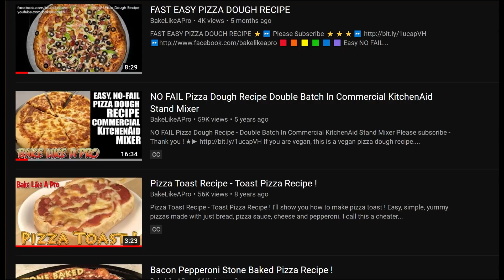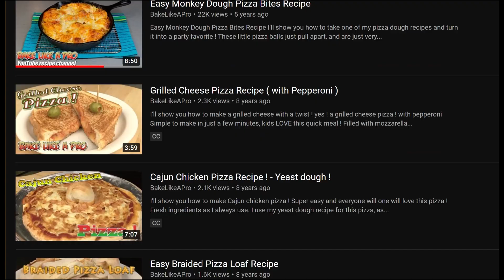It's National Pizza Day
I have dozens of pizza recipes here on my channel you can watch.

⭐️⏩⭐️⏩⭐️⏩ Like to garden ? ◄◄◄★★★